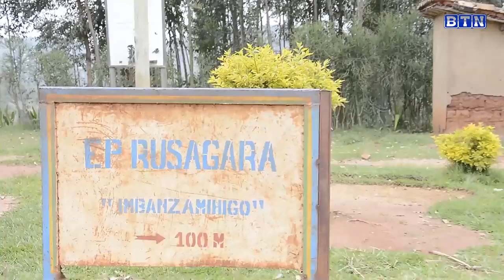Bacukuye imva, bagura isanduku bagiye gushyingura umugabo basanga ari mu zima !